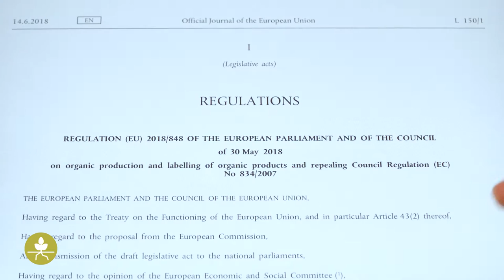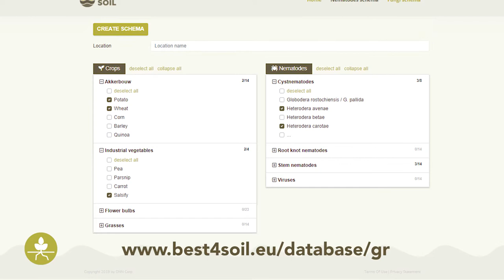Χλωρές λιπάνσεις και καλλιέργειες κάλυψης– Πλεονεκτήματα και μειονεκτήματα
Οι καλλιέργειες κάλυψης και οι χλωρές λιπάνσεις έχουν πολλαπλά θετικά αποτελέσματα για την υγεία του εδάφους. Αλλά όπως όλες οι μέθοδοι, αυτή η πρακτική έχει και μειονεκτήματα. Σε αυτό το βίντεο παρουσιάζονται και οι 2 πλευρές για να μπορούν οι επαγγελματίες να λάβουν τις αποφάσεις τους.